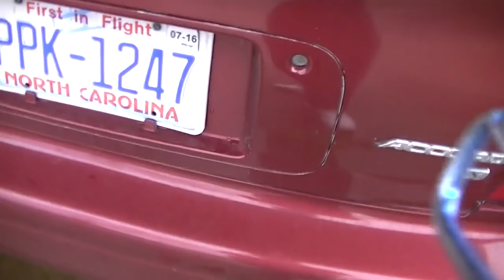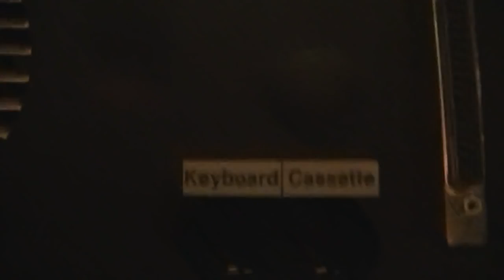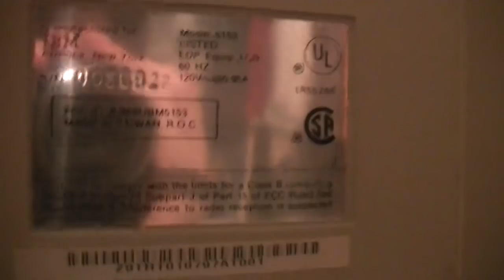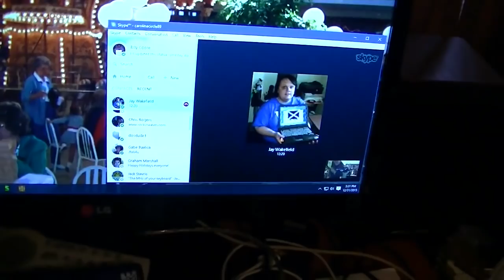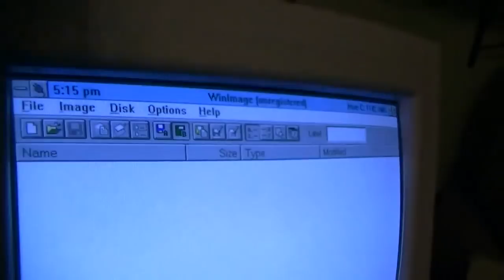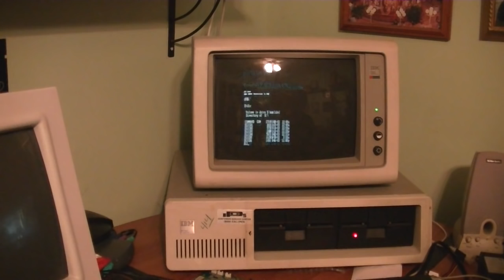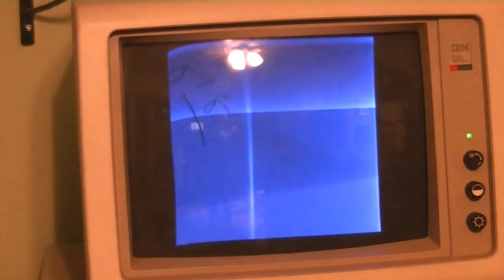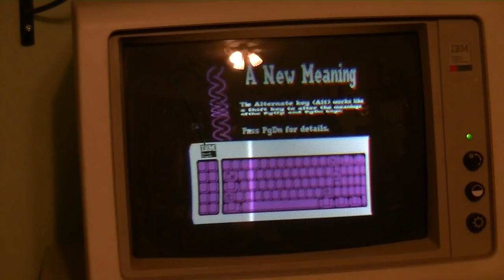The $16 IBM 5150!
I can't believe I now own such an amazing piece of computer history, especially for such a low price!